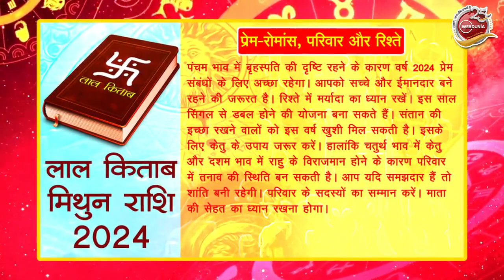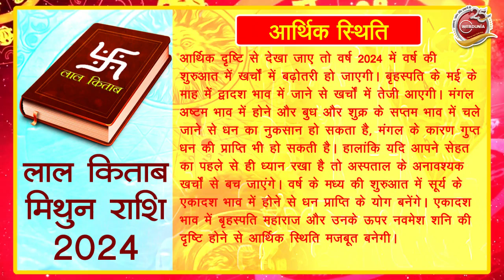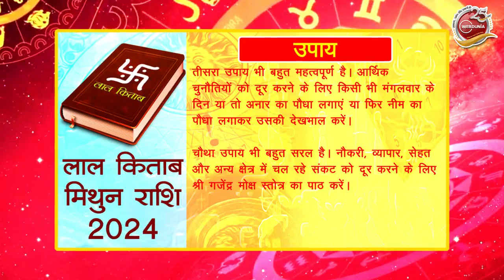Lal Kitab Rashifal 2024: मिथुन राशि 2024 की लाल किताब के अनुसार राशिफल, उपाय, लकी नंबर | Gemini 2024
मिथुन राशि वालों, आपके लिए हम लाए हैं 2024 का भविष्यफल। वो भी लाल किताब की रहस्यमयी विद्या के अनुसार। हम आपको बताएंगे कि वर्ष 2024 आपके लिए कैसा रहेगा। व्यापारियों को फायदा होगा या फिर नुकसान। शादीशुदा लोगों के जीवन में कितना प्रेम रहेगा? सिंगल हैं तो क्या डबल होंगे? आपकी सेहत वर्ष भर कैसी रहेगी। क्या सावधानियां रखनी होगी? करियर और एजुकेशन के क्षेत्र में सफलता आपके पास होगी या दूर? साथ में महत्वपूर्ण बात। आपकी आर्थिक स्थिति के वर्ष 2024 में क्या योग है? पैसा भरपूर आएगा या फिर जेब खाली रहेगी। कौन सा रंग आपके लिए भाग्यशाली रहेगा? किस रंग से आपको दूर रहना होगा? मिथुन राशि वालों के लिए वर्ष 2024 में कौन सा नंबर भाग्यशाली या लकी रहेगा? साथ ही में कौन सा नंबर अनलकी रहेगा।